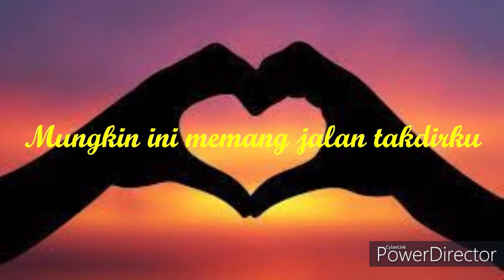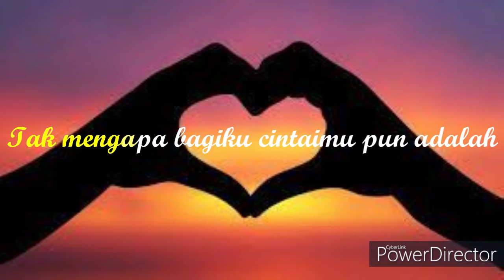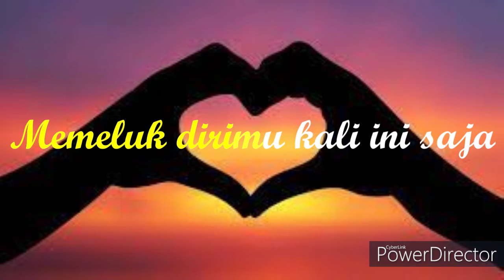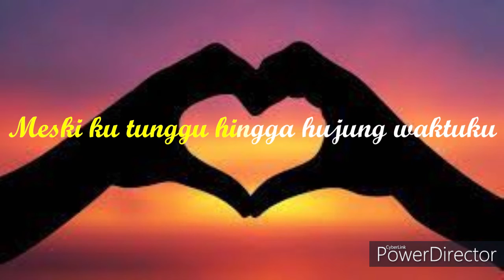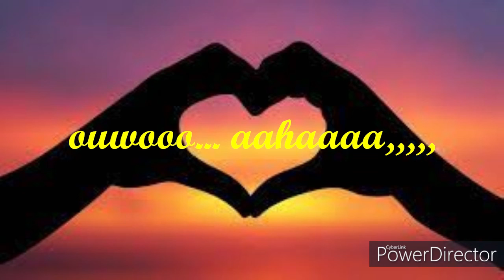Karaoke - CINTA DALAM HATI - UNGU + Lirik